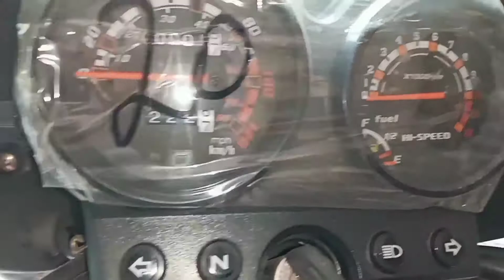Hi speed Alpha 100cc 2022